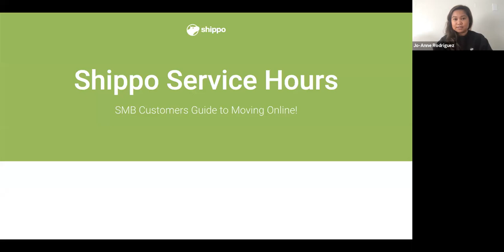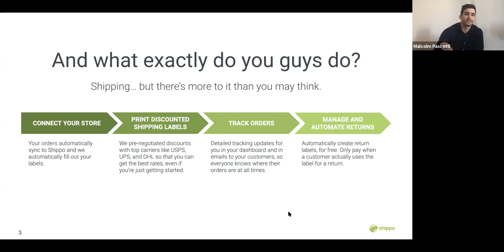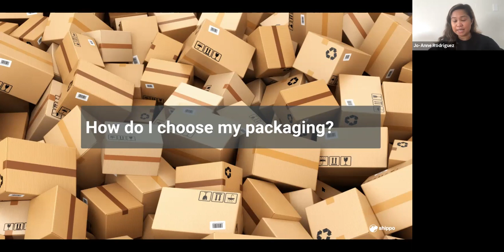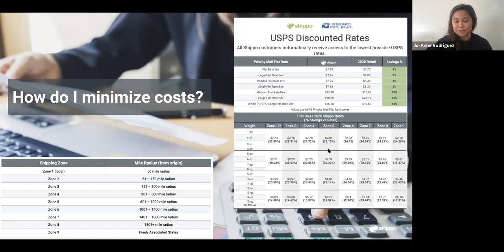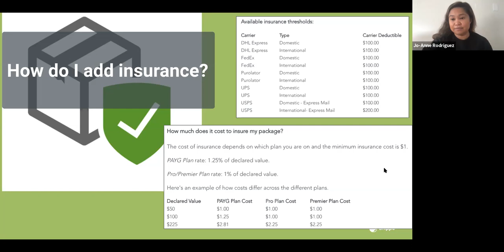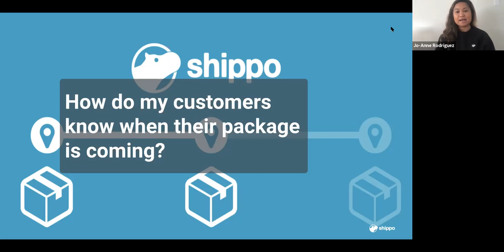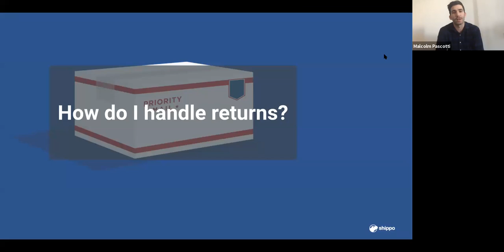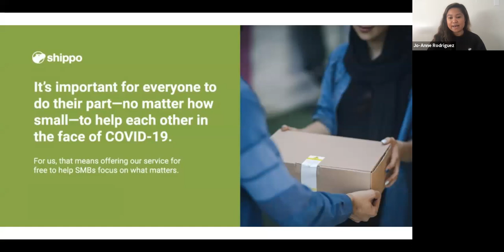Shippo Service Hours | Q&A Shipping Webinar | April 24th, 2020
Our shipping experts Jo, Mike, & Malcolm lead a public Q&A session for ecommerce merchants looking to get the most out of the Shippo platform.
In this recording from April 24th, 2020, you'll learn how to:
➕Know which shipping carriers are right for your business.
➕How to save money on shipping and find the best rates.
➕Optimize your packaging for efficient shipping.
➕Keep your customers informed with tracking and status updates.
➕Manage returns to save time for you and your customers.